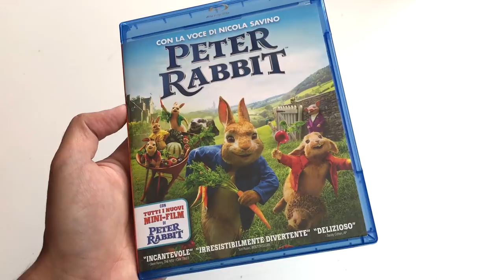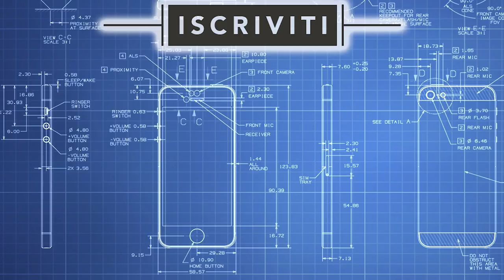ULTIMO UNBOXING con oggetto stranissimo!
LEGGIMI 😀 Clicca su ⬇"Mostra Altro"⬇
NSTAGRAM: antonio.seria

LINK UTILI

PETER RABBIT
MARY E IL FIORE...
SOTTO IL BURQA
DIARIO DI New York
COLLANA VENTILATORE
MINI VENTILATORE